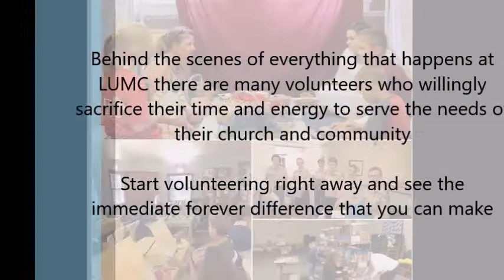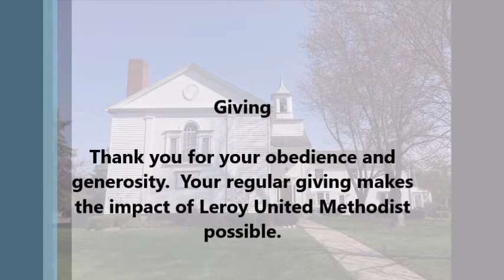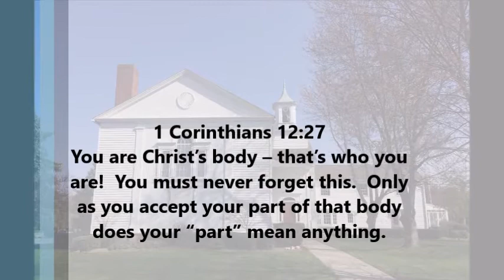LeRoy UMC Celebration Sunday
This video highlights some of the ministries at LeRoy United Methodist Church and invites the congregation to support the church and its ministries.